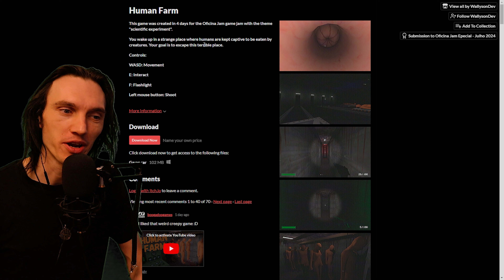MY SCHOOLTEACHER ATE ME! Human Farm Indie Horror game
The school cafeteria was closed today... and MY SCHOOLTEACHER ATE ME in this Human Farm Indie Horror game!